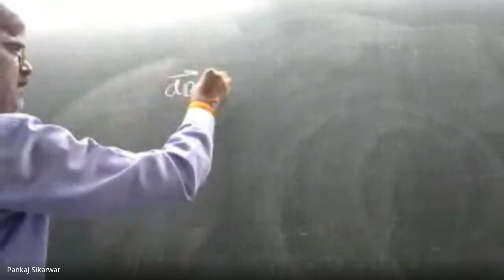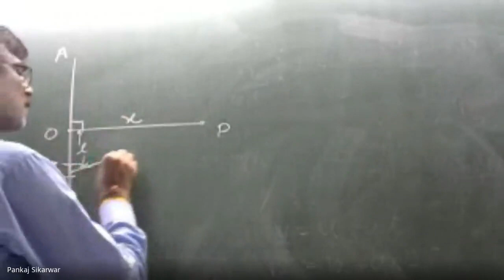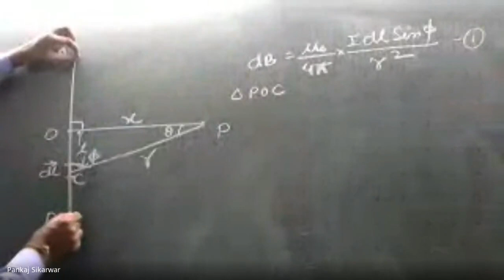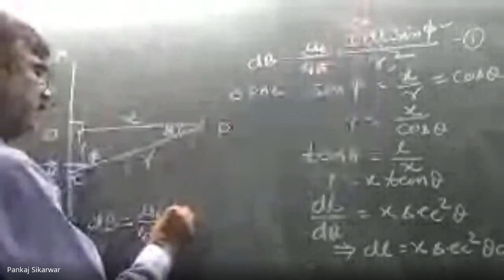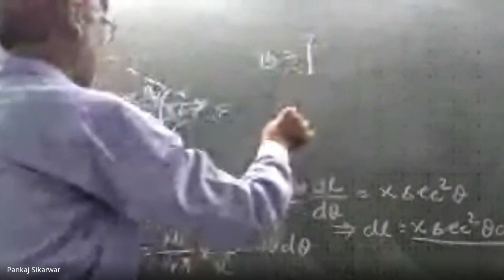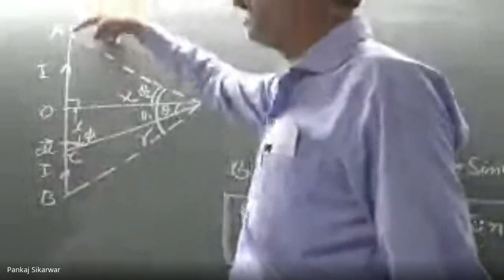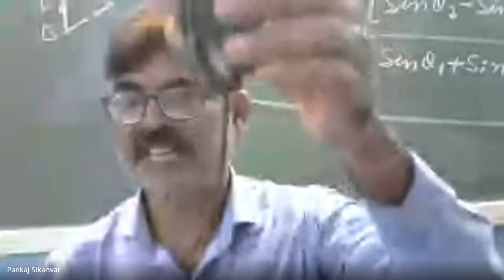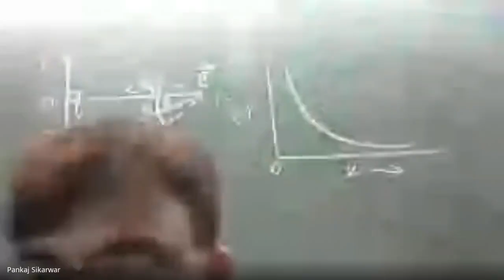Class XII A Physics (2020-09-24 at 02:33 GMT-7)